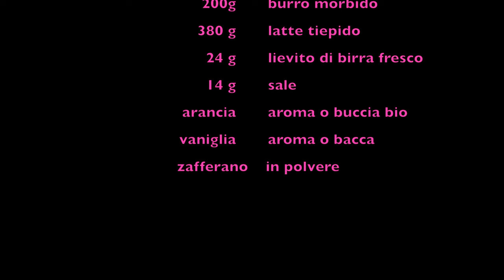Cucina di gennaio - preparare krafen (bomboloni farciti) - lingua italiana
Ora che l'inverno è tornato in pieno vigore, il 20 gennaio fa freddo fuori, quindi non c'è molta voglia di andare in escursione. Invece, mi dedico alla cucina e vi preparo dei deliziosi bomboloni o krafen farciti. Ecco la ricetta scorrete sullo schermo, potete fare un fermo immagine per seguirlo. Buon appetito! 😋🍩

Una fase importante dopo la lievitazione in frigorifero è quella di stendere l'impasto con il mattarello fino a uno spessore di un paio di centimetri. Quindi utilizzare un bicchiere (o una teglia rotonda per biscotti) con un diametro di sette centimetri. Mettete i vari pezzi (alti 2 cm) nel forno spento ma precedentemente portato a 30 gradi; poi lasciateli lievitare a temperatura ambiente per altre 2 o 3 ore, avendo cura di mettere nel forno anche un pentolino di acqua tiepida (non troppo calda). Potete aiutarvi con della carta da forno per spostare i vari pezzi delle future torte.

Il ripieno può essere costituito da crema pasticcera, la cui ricetta è disponibile in altri miei video.